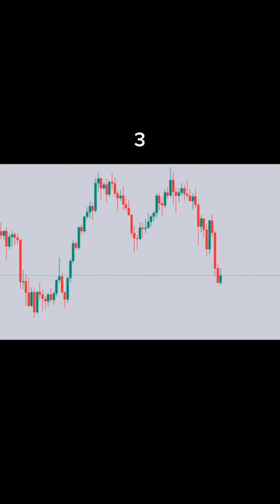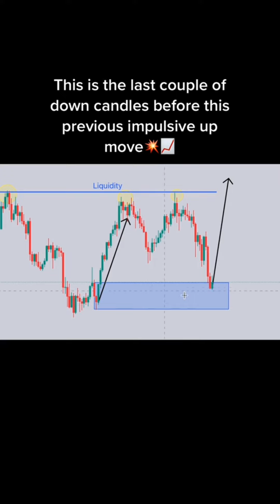One Pattern Mak Money Online Forex Trading